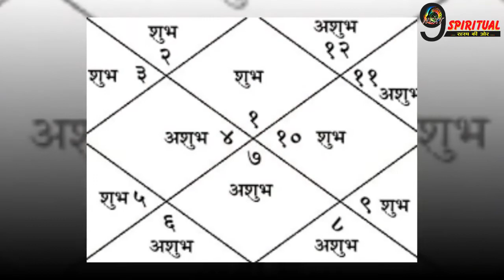शाहरुख़ खान की कुंडली में बने इस योग की वजह से उन्हें मिली सफलता||Astro Analysis Shahrukh Horoscope